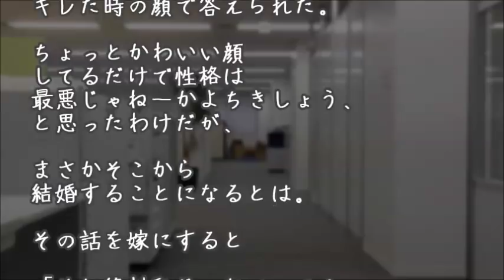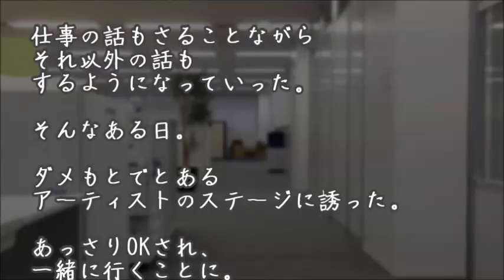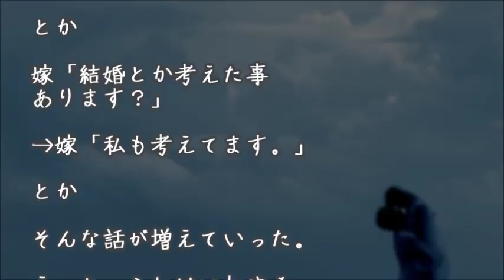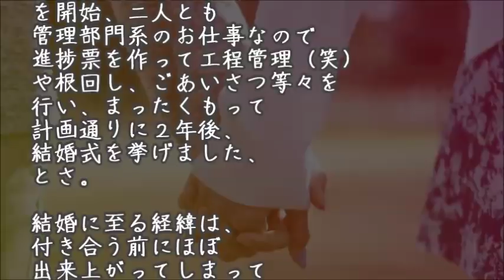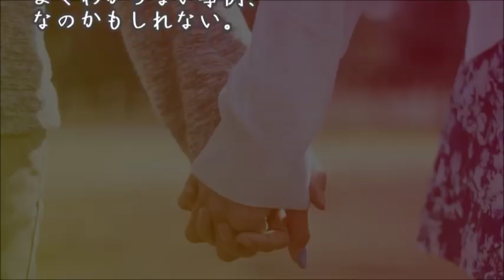【馴れ初め】俺「俺、立候補してもいいのかな」嫁「おなかすいたねー」俺「（＼( ^o^)／ ｵﾜﾀ）」⇒結果…【涙・感動の話】『涙あふれて』【感動する話】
***今日の動画***

【馴れ初め】女の子が、配属されてきた。俺はその顔に、どこか見覚えがあった。

【馴れ初め】嫁「私の方がお姉さんなんだから甘えろよ馬鹿！！ 」【涙・感動の話】『涙あふれて』【感動する話】

【馴れ初め】号泣しながら「あの……好きやねん。ずっと好きやってん」【涙・感動の話】『涙あふれて』【感動する話】

【馴れ初め】嫁「可愛いいい！弟！？おはよー。」 俺「おはようございます。」 →結婚【涙・感動の話】『涙あふれて』【感動する話】